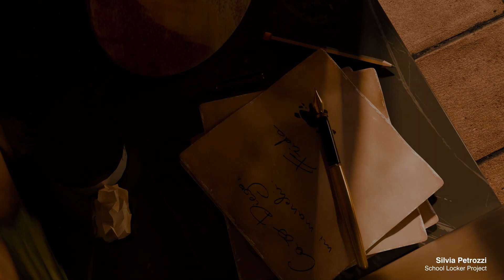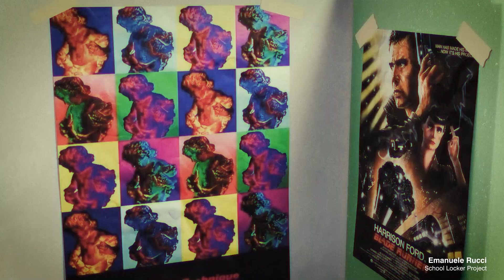Master 3D / Projects 2024